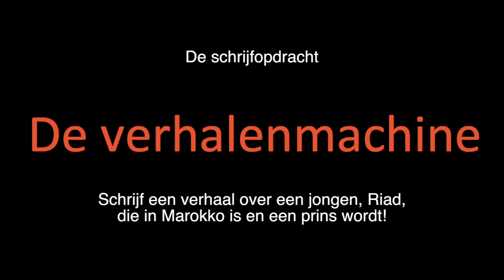Verhalenmachine #2 (8+)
De verhalenmachine is een spel waarbij kinderen de 'wie, waar en wat' invullen. De dobbelsteen bepaalt vervolgens waar het verhaal over moet gaan. Deze opdracht komt via groep 7/8 van De Grebbe in Bergen op Zoom. Kijk de video en schrijf mee!